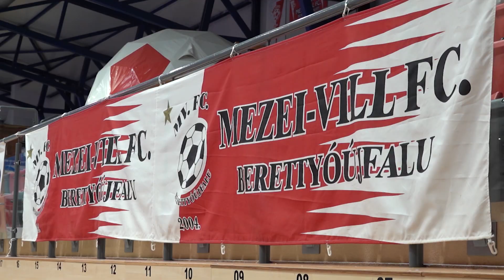MVFC Berettyóújfalu – Magyar Futsal Akadémia | 8-0 | Férfi Futsal NB I | 15. fordu-ló | MLSZTV